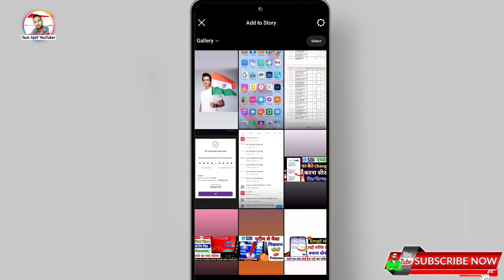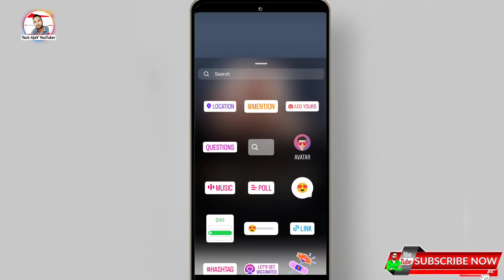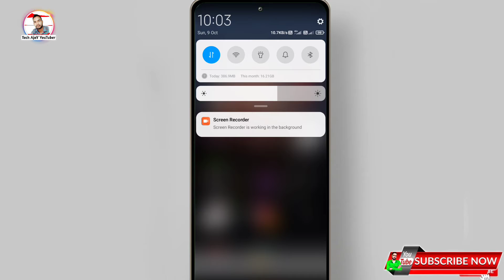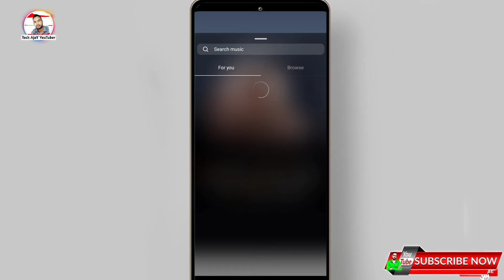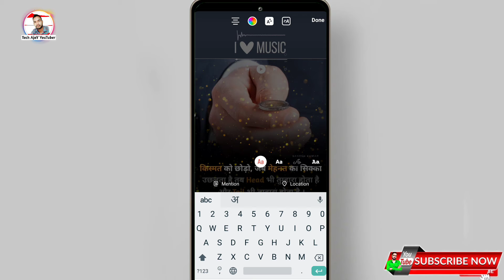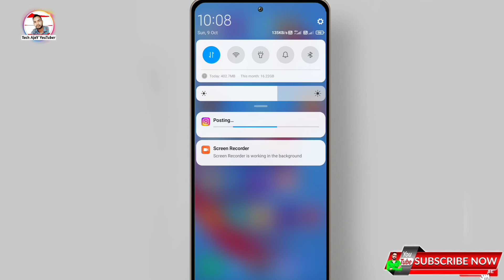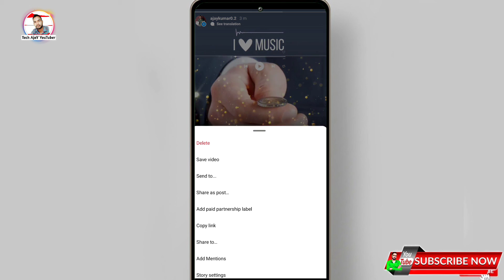Instagram story photo pe song kaise lagaye || Instagram story photo pe song lagane ka trika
📃Topic coverd